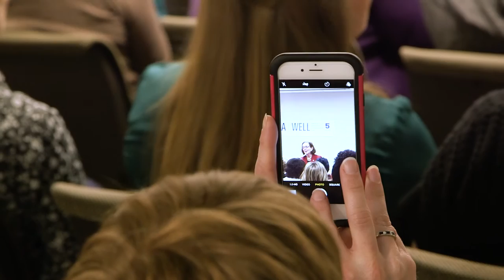Governor Kate Brown Visits Cambia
Oregon Governor Kate Brown visits Cambia in honor of Women's History Month to share her thoughts on leadership, diversity, the need for more female elected officials and her own personal journey.